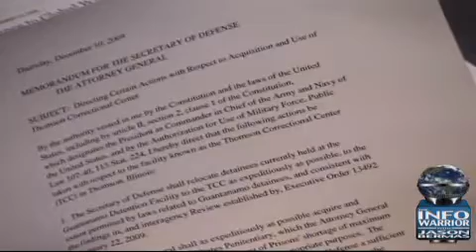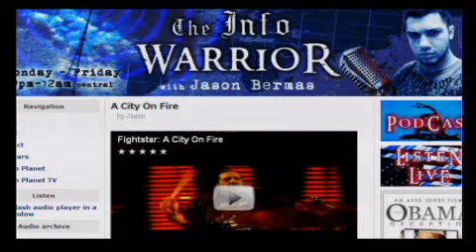Jason Bermas 2009-12-13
Jason Bermas 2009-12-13 on Climate-Gate, video game social conditioning, Bill Cooper, and more.